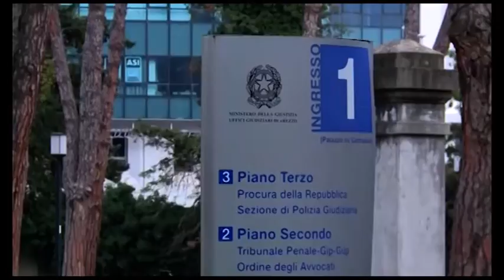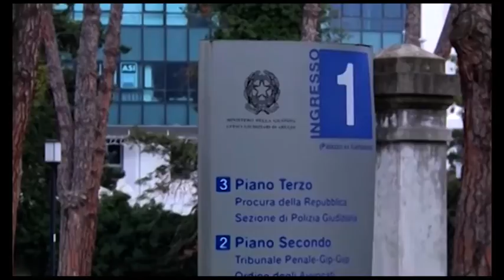Fredy Pacini, faccia a faccia con il pm il 9 maggio